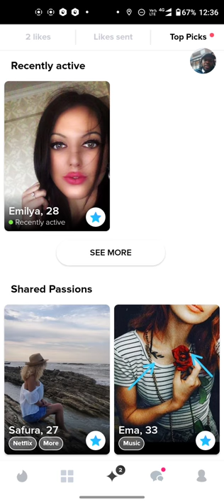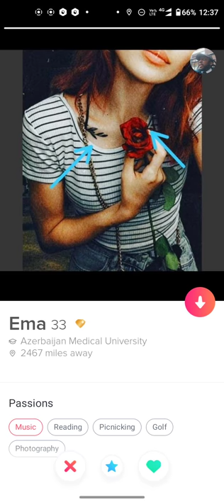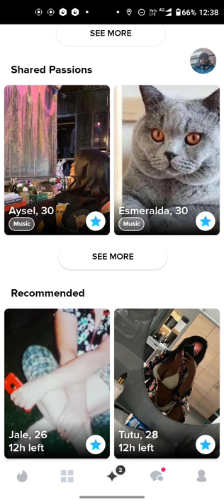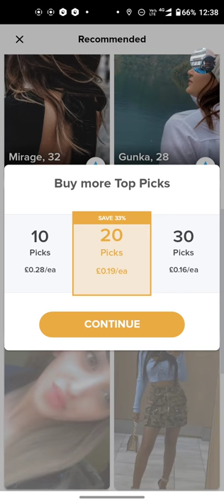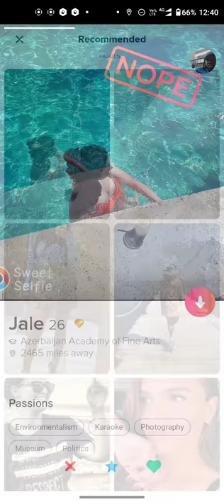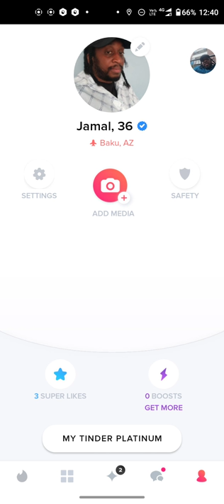Tinder Adventure in Baku, Azerbaijan with Uncool Jamal (part 3.1)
Part 3.1 of my Tinder Adventure in Baku, Azerbaijan

Azerbaijan, officially the Republic of Azerbaijan, is a transcontinental country located at the boundary of Eastern Europe and Western Asia.

Baku is the capital city of Azerbaijan.

Ladies from Azerbaijan can be called Azerbaijani or Azeri
Women from Baku are Bakuvian